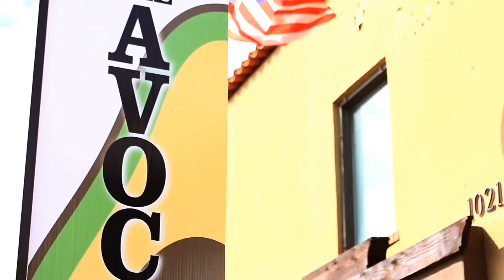The Avocado Cafe